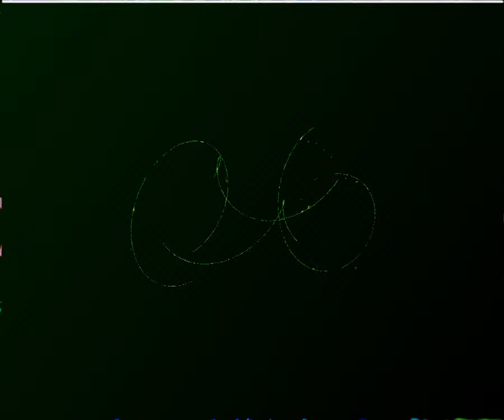[EPILEPSY WARNING] Movie 23 09 09 00h27m25s